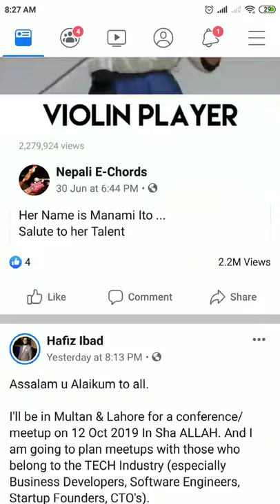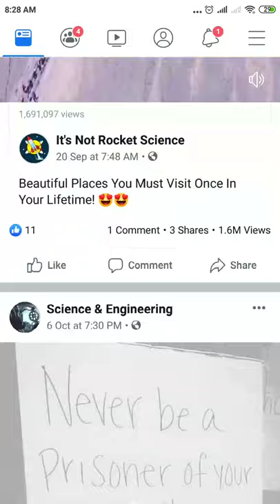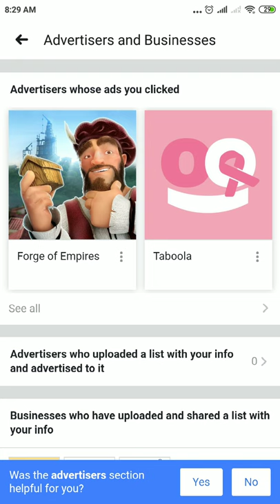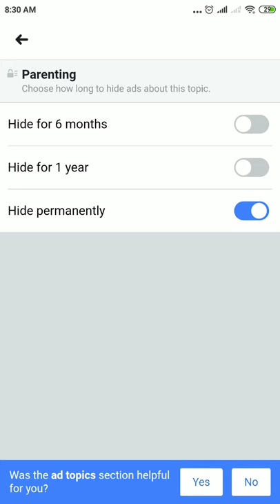No Sponsored Ads in Facebook - With Proof in Mobile App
This video shows proof of how I stopped sponsored ads appearing in my Facebook newsfeed.

The settings used for my account are also shown. You can clearly see that no posts are marked as "sponsored" in this feed. All are regular posts from friends.

You have to change the "Your Facebook ad preferences". The following are the settings.

1. Your Interests - Completely remove all your interests. It should be empty.
2. Advertisers and Business - Remove all lists from advertisers who have uploaded them.
3. Ad Settings - Set to "Not Allowed" for all the options.
4. Hide Ad topics - Set to "Hide permanently" for the topics available.

Note: Some people have complained that they are still see "Sponsored Ads" even after applying the above settings.

Make sure, "Your Interests" option is completely empty. There are lot of categories in it. It will take some time to remove. It may have 100 to 200 interests. So you should remove them completely.

Also stop advertisers from uploading lists related to your personal information.

After applying these tweaks, clear the "Facebook app" cache and data. This makes sure that, no remnants of any "Ad options" are saved.